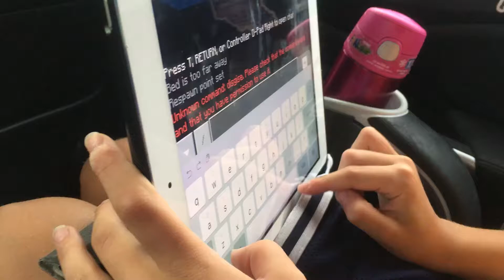My Sister Playing Minecraft!